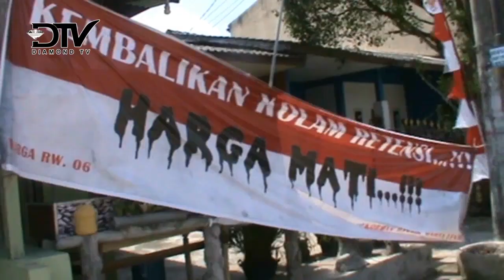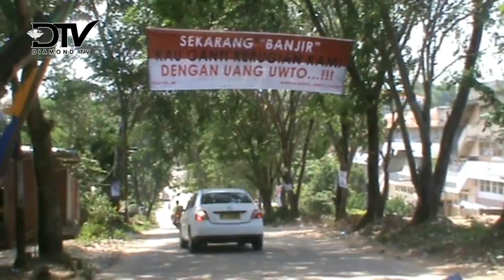DLH PEMKO BATAM TINJAU LOKASI BANJIR TIBAN KOPERASI